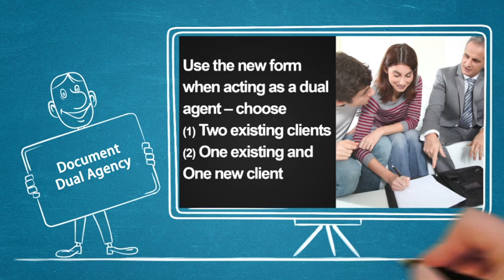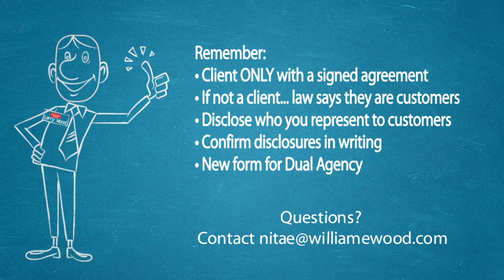Agency Law Changes 2012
Here is a VERY brief summary of the changes to Virginia's agency law.

For those who attended the agency update course, it will serve as a reminder.

For others, it will be a brief introduction to the changes that go into effect on Sunday.

I am working on a consumer-friendly summary of the law changes that will be posted on the company's web site AND a document to help you explain it. Those should be available after the July 4th holiday week.

KEEP AN EYE OUT for an email with our company's guidance on 'what to do' in common situations.

NitaE